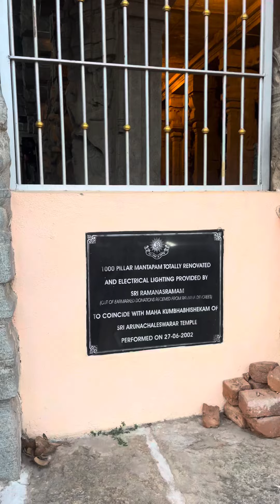1000 piller Mandapam in arunachaleshwar temple